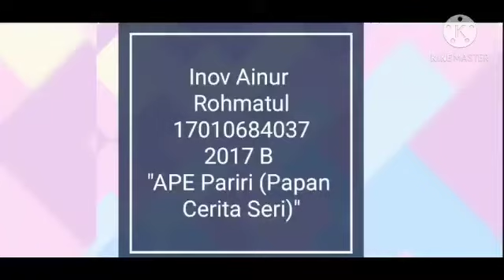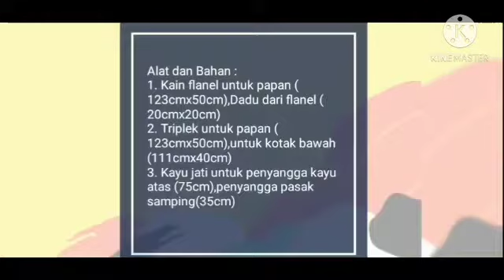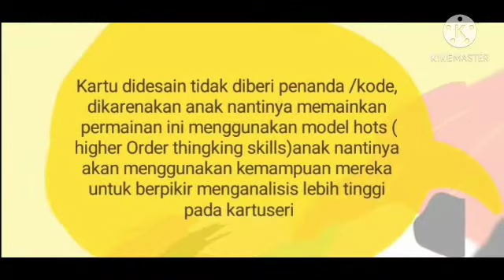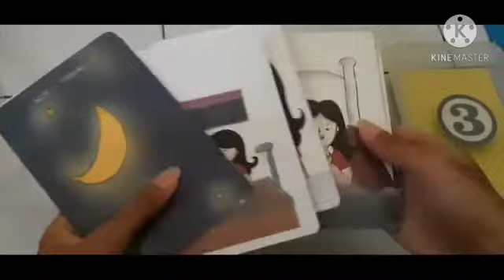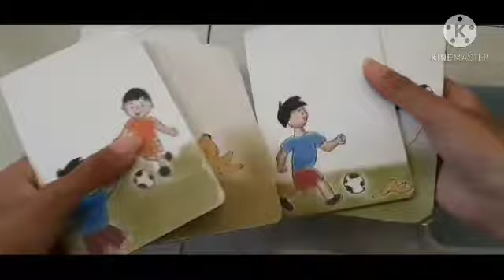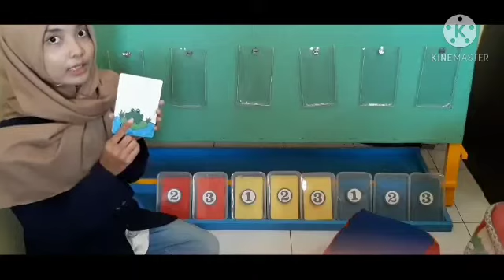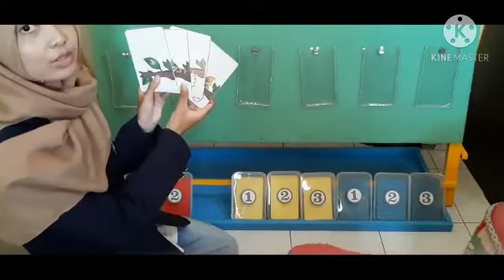APE PARIRI (Papan Cerita Seri) untuk anak usia 5 - 6 tahun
Nama                    : Inov Ainur Rohmatul
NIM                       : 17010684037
Kelas                     : 2017 B

APE Papan cerita seri ini adalah alat permainan edukatif yang yang dibuat untuk anak usia 5 - 6 tahun. Alat permainan edukatif ini utamanya dirancang untuk mengembangkan kemampuan berbahasa pada anak. Nantinya anak akan menyusun kartu seri bergambar lalu anak akan bercerita mengenai gambar pada kartu. Dalam pelaksanaan kegiatan magang ini bekerjasama dengan perusahaan APE CV. Wardhana.